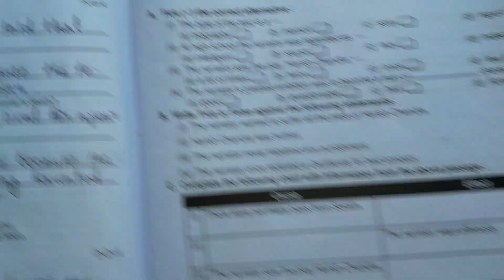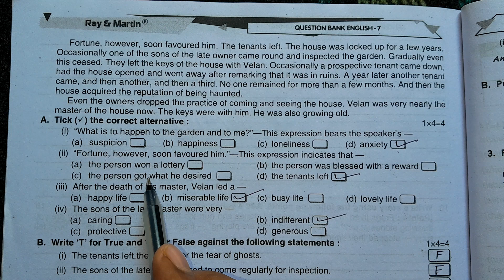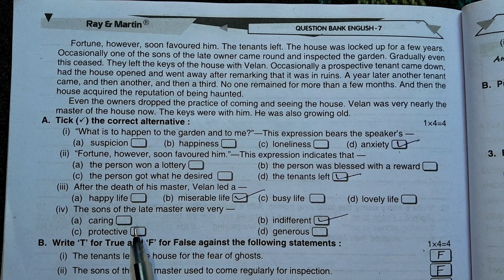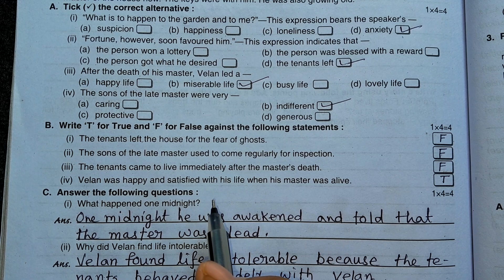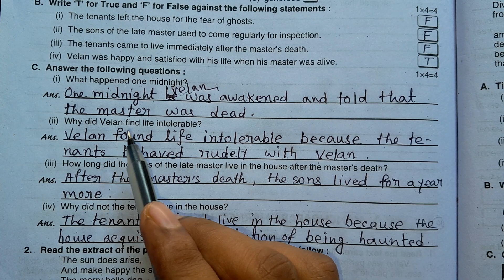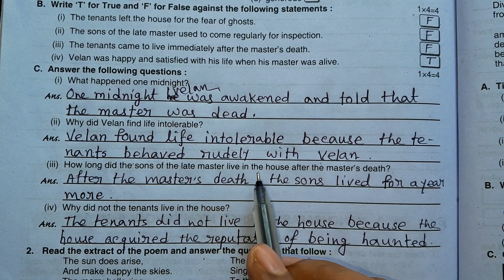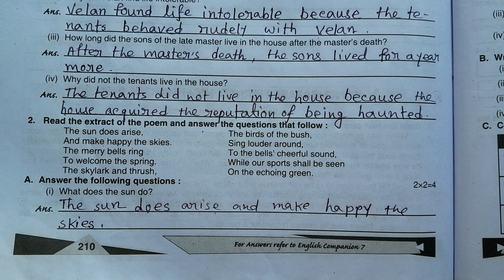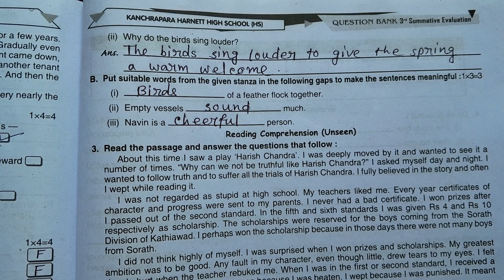Class 7 Question Bank English 2023|Ray & Martin Question Bank | 3rd Unit Test| Paper - 10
This video I solve Class 7 Question Bank English 2023, Ray & Martin Question Bank 3rd Unit Test

💥 𝐈𝐦𝐩𝐨𝐫𝐭𝐚𝐧𝐭 𝐍𝐨𝐭𝐢𝐜𝐞 :-

We just edited and published to audience for education purpose only